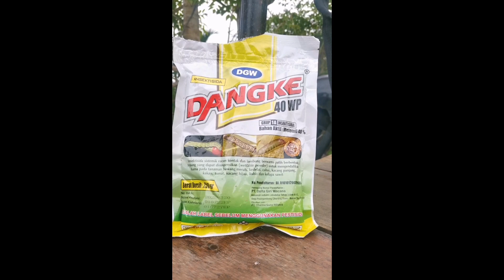Cara efektif merangsang pertumbuhan malai padi agar keluar serempak/sama rata